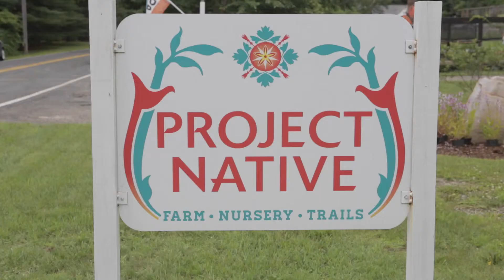Project Native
342 N Plain Road
Housatonic, MA 01236